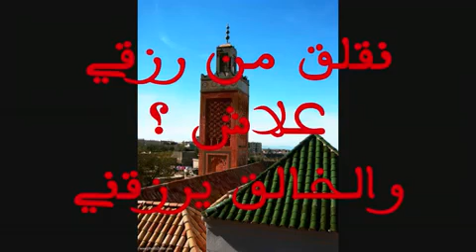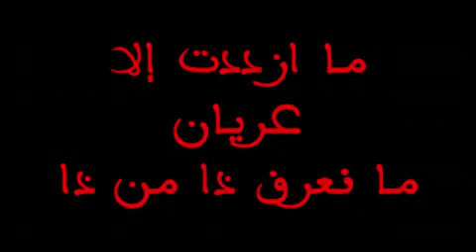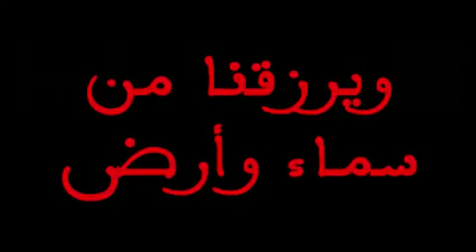رمضان مبارك#انا مالي فياش#اش علي مني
قصيدة الفياشية_من روائع الطرب الأندلسي المغاربي